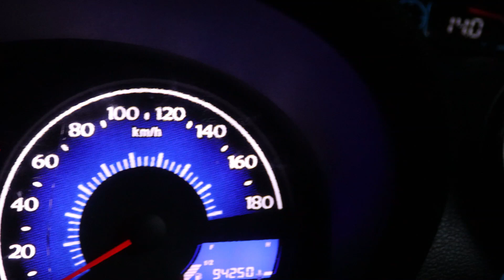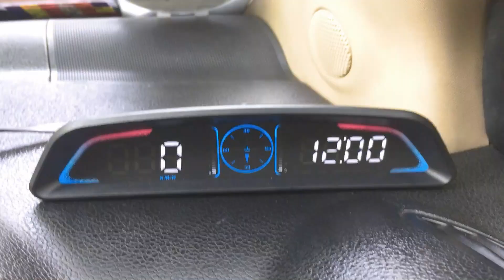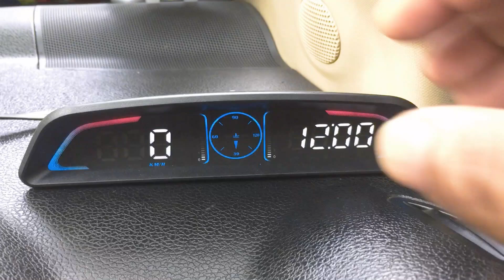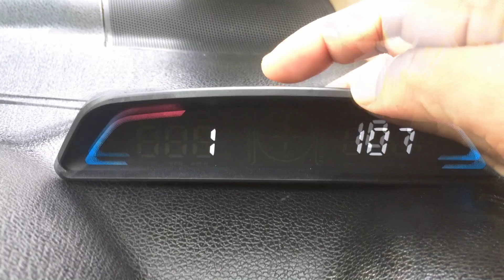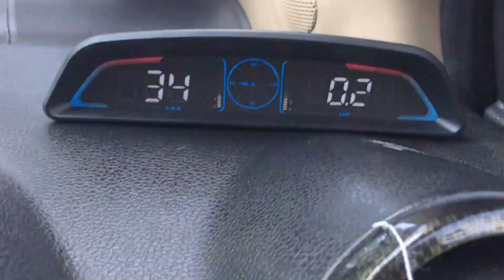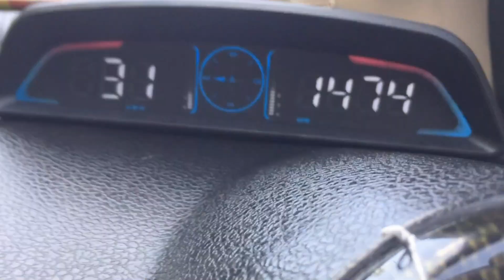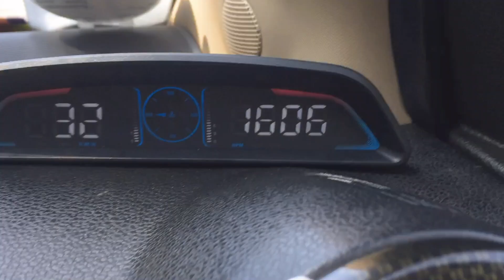Install Car ODB Head Up Display with Speed, RPM, Water Temp, Fuel Consumption, Time & More! 🚗💨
In this video, we're showcasing the Multi OBD Meter B3—a cutting-edge head-up display designed to elevate your driving experience. This versatile device provides real-time data on essential metrics including:

Speed: Stay informed of your driving speed at a glance.
RPM: Monitor your engine's revolutions per minute.
Water Temp: Keep an eye on your engine's temperature to prevent overheating.
Fuel Consumption: Track your fuel efficiency to optimize your driving habits.
Time: Easily check the current time without distraction.
Overspeed Alarm: Receive alerts when exceeding your set speed limit for safer driving.
Voltage Alarm: Stay aware of your vehicle’s electrical system status.
Drive Reminder: Get helpful prompts to enhance your driving routine.
Watch now to see the Multi OBD Meter B3 in action, learn about its features, and discover how it can help you drive smarter and safer.

🔴     amazon Products

❤️‍🔥❤️‍🔥Android 12 Car Stereo
❤️‍🔥❤️‍🔥Android 13 [2GB+32GB] Car Radio

      🔴     High performance Head Units, Rich peoples only

📌19 inch 8k Multimedia
📌Android 11, 13 inch
📌Android 13 Car Radio Multimedia Player For Mercedes Benz
📌CUSP Android GPS Car Big Screen Pioneer Car Stereo

💲Nano With the bootloader💲
💲ATMEGA 328💲

"Hey there, YouTube fam! 📽️ If you're looking to stay updated with all things SetNFix, you've come to the right place. We've got exciting content and projects to share, so don't miss out!

We can't wait to share the SetNFix experience with you! 🚀✨"